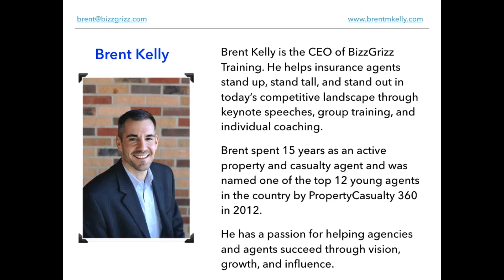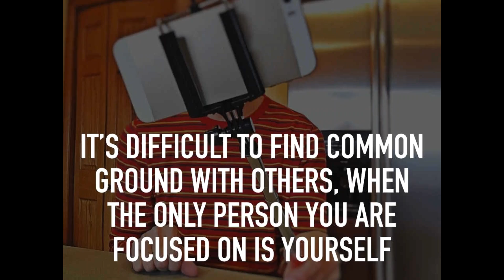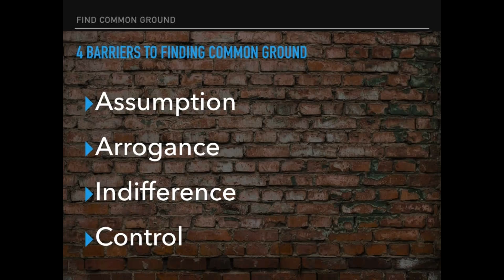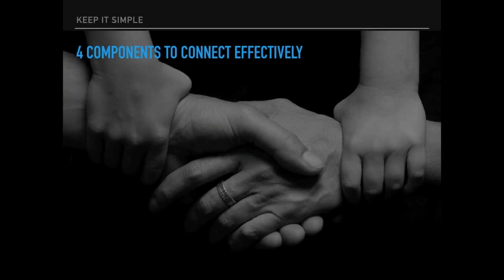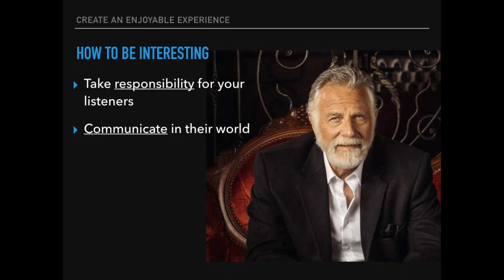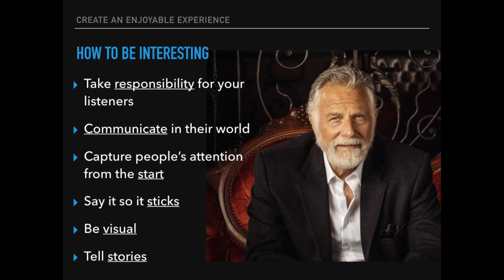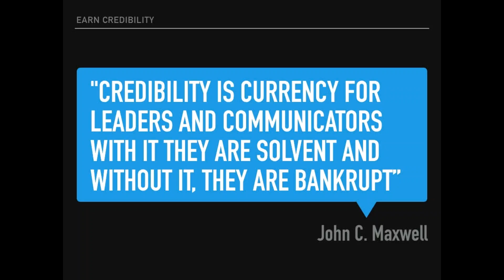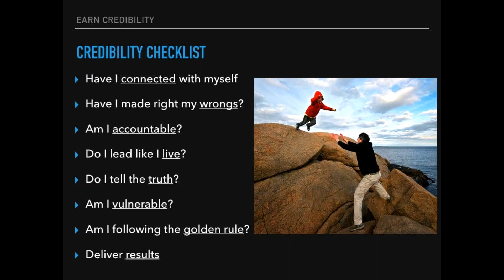Monday Morning: Everyone Communicates, But Few Truly Connect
The #1 skill is that will determine your success is not talent or experience. The #1 skill for success is the ability to effectively communicate AND connect with others. In this webinar, Brent Kelly will discuss the five practices you must implement to build better and bigger relationships with your prospects, clients, team members, and company partners.